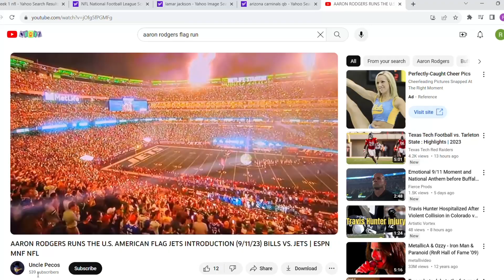Week 1 Shenanigans| Snake Pit Presents : Lawnchair Sports | EP 24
The Boys are at it again to discuss some college football, NFL week 1, and make their predictions for week 2.